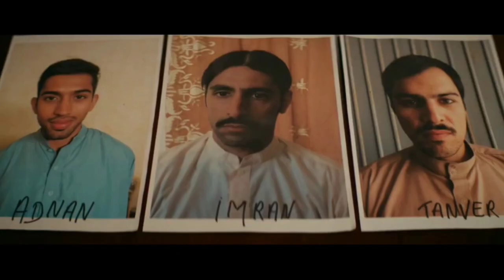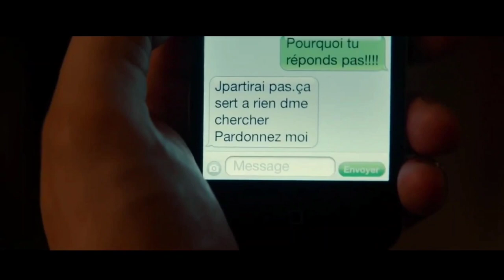A Wedding Movie Explained in Hindi/Urdu